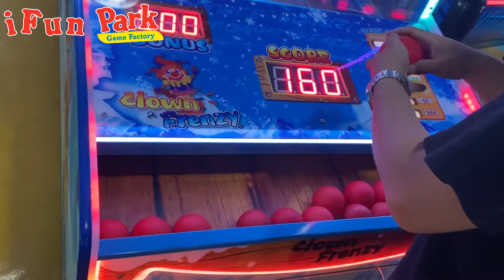Ifun Park Crazy Clown Hit Down the Clown Redemption Game Machine Lottery Ticket Game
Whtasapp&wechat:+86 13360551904